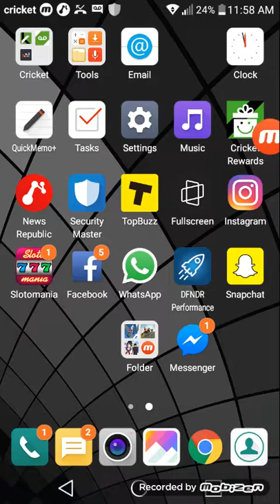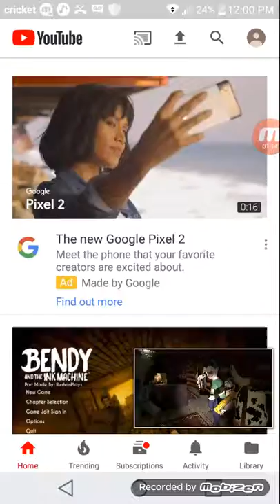October 20, 2017